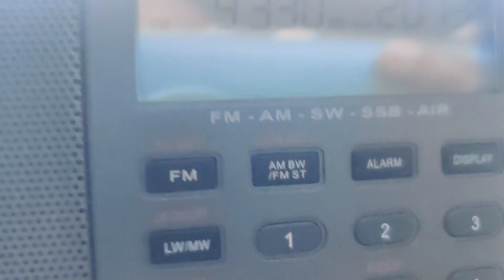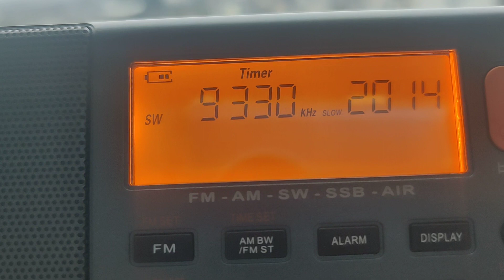WBCQ 9330 KHz on Xhdata D 808 from 17000 kms approx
Station: WBCQ World's Last Chance
Frequency: 9330 KHz
Broadcast from: Monticello, Spain
Received at: Melbourne
Distance: 17391 kms
Time: 20:14 Melbourne Time